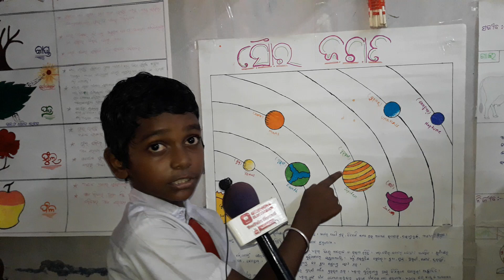ସ୍ବାମୀ ବିବେକାନନ୍ଦ ଶିଶୁ ମନ୍ଦିର ଠାରେ ବିଜ୍ଞାନ ମେଳା 2024 ଦୃଶ୍ୟ 1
GUNDICHA THE BLOGGER YouTube and FACEBOOK Channel